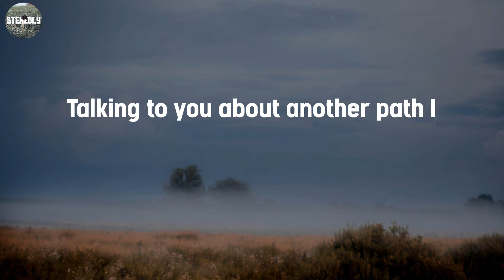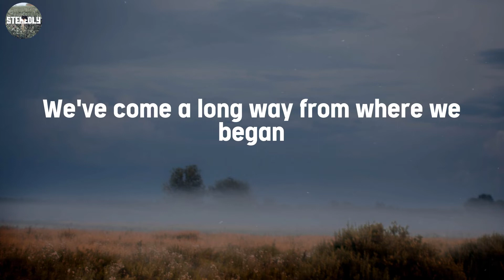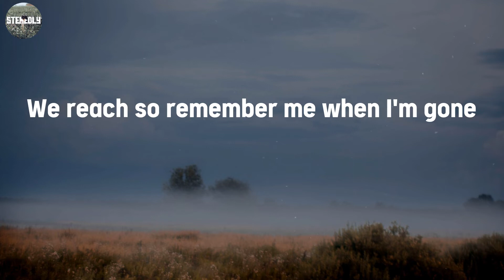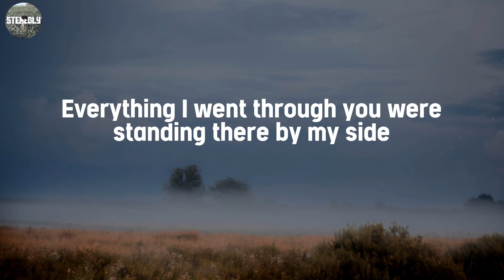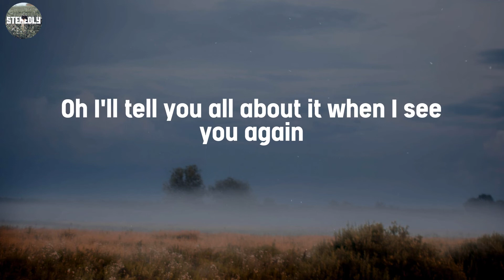See You Again - Wiz Khalifa / Lyric Video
Lyric Video / See You Again - Wiz Khalifa